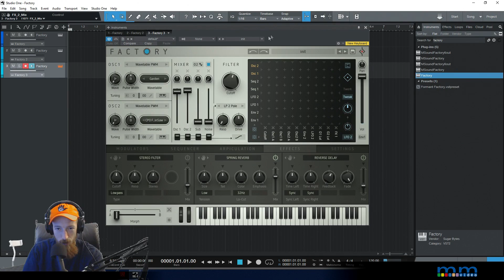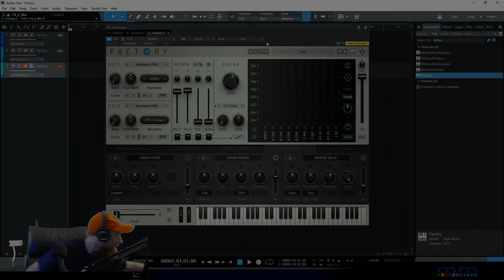MMTV: Sugar Bytes Factory Synth Pluck Creation | Eric Burgess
In this video Product Specialist Eric Burgess shows step by step how to create a pluck patch within Sugar Bytes Factory Software Synth.